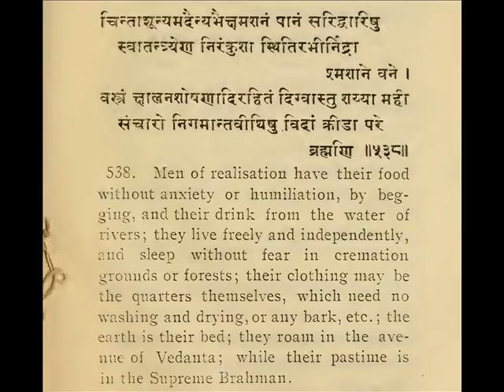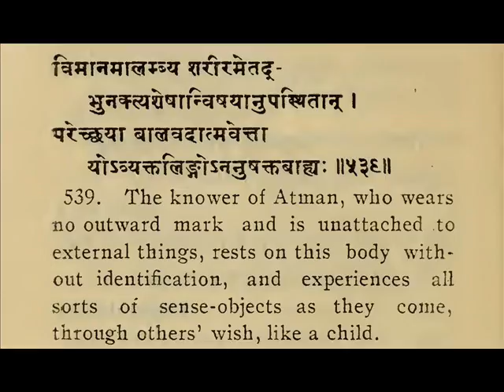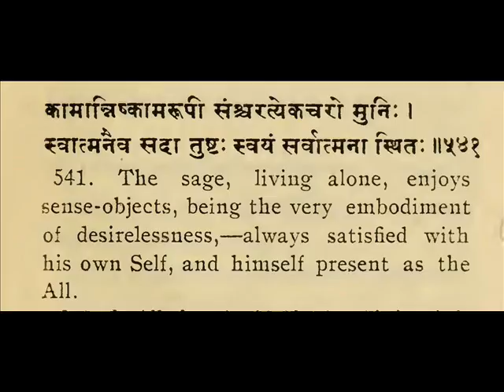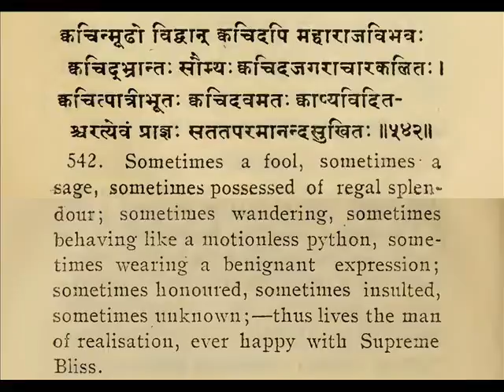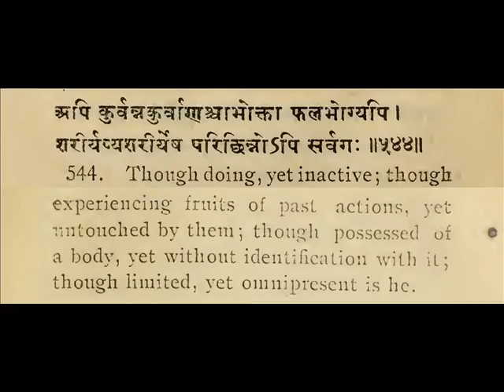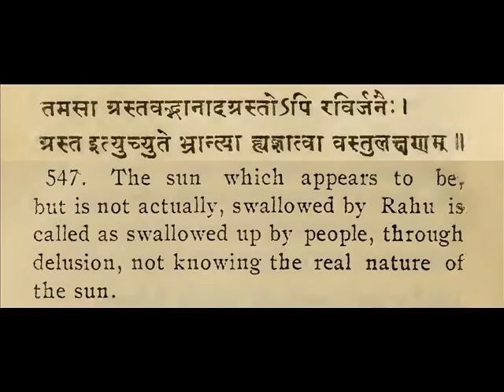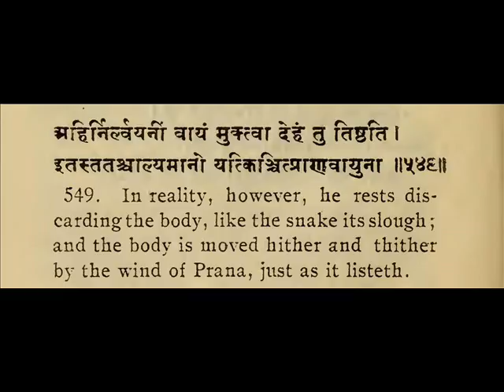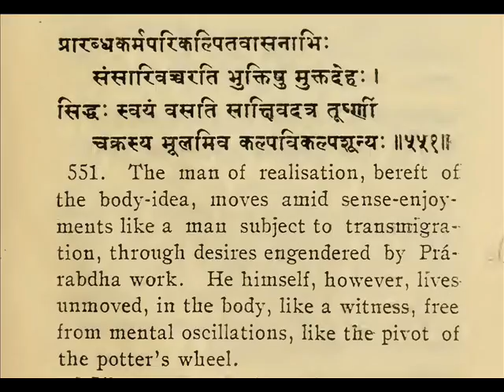The Gem of Wisdom Vivekachudamani 126